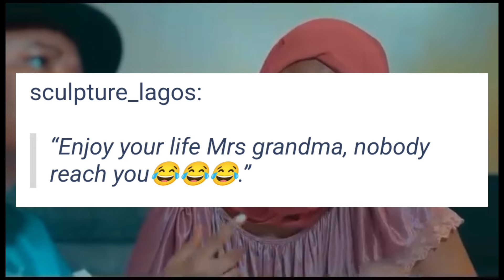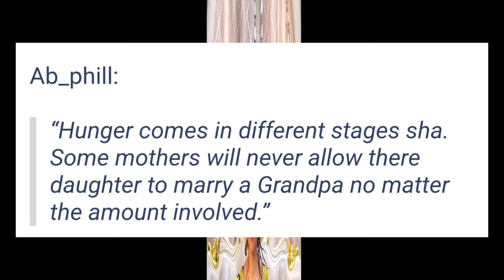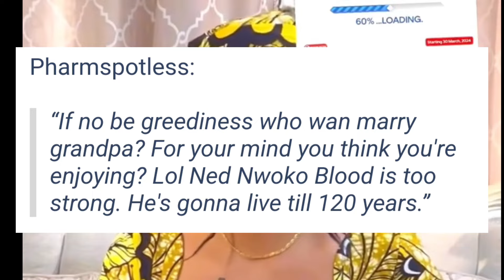Yes I Married Grandpa// E Pay Abi E No Pay ~ Regina Daniels Fight Back Online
Regina Daniel finally respond to those calling her out for marrying grandpa. more details in the video.